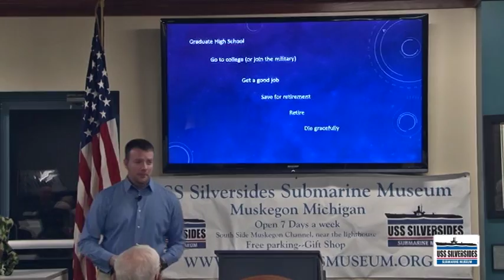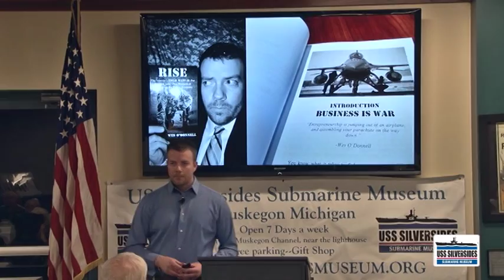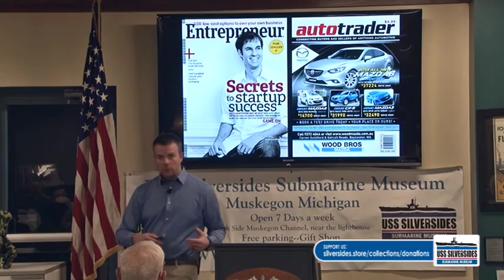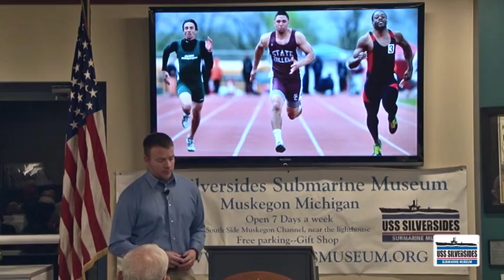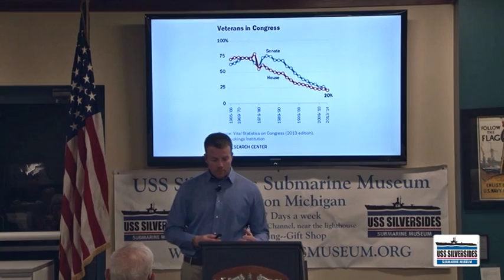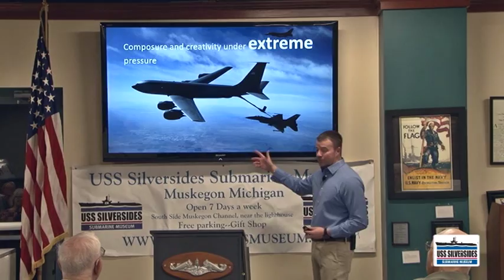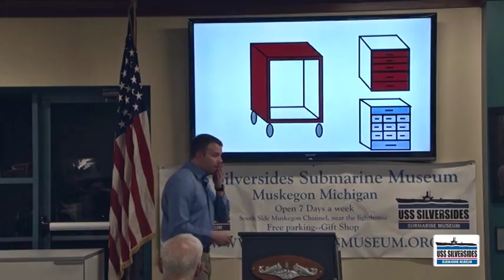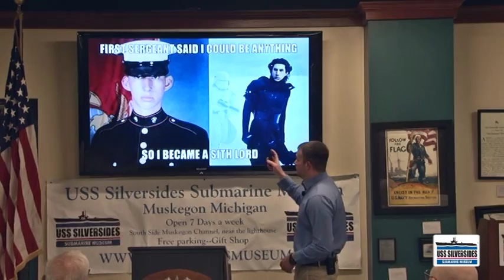Wes ODonnell - Veteran Uprising - USS Silversides Lecture 2016